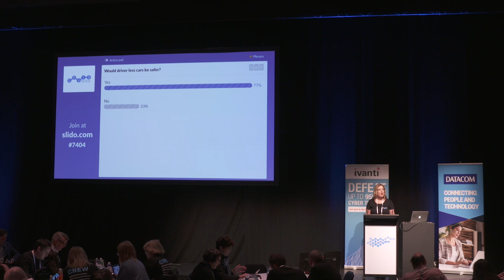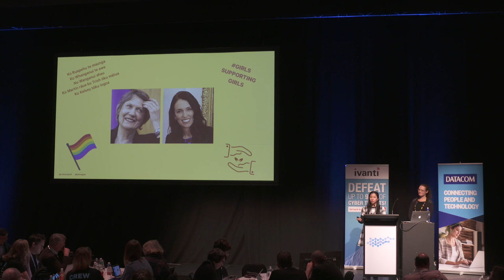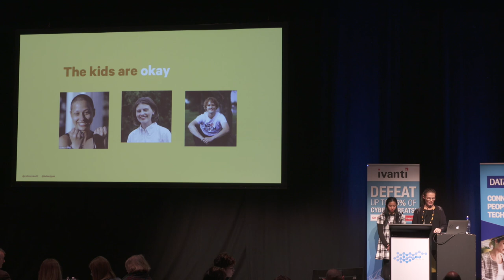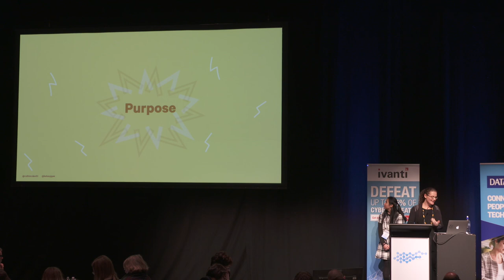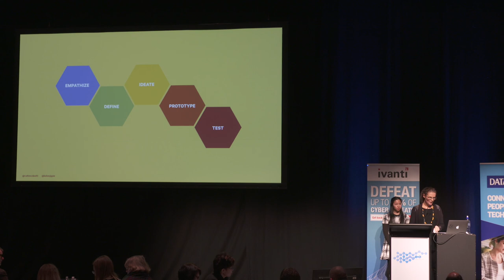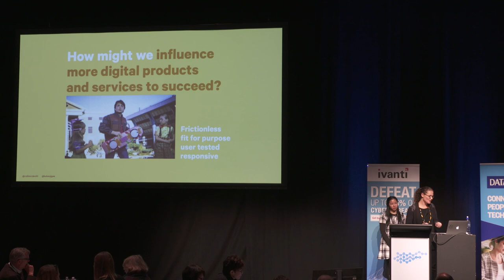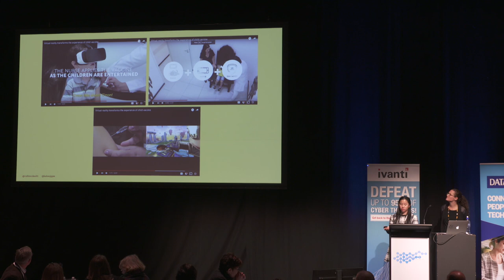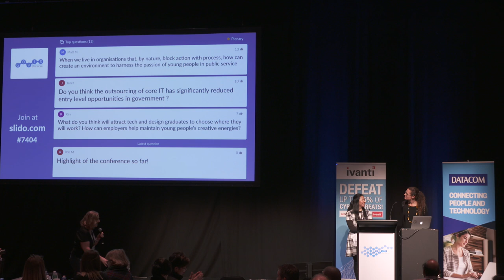GOVIS 2018 Ruth McDavitt and Kelsey Gee Full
How might we influence and encourage more digital
products and services to succeed? How can we unleash
the talent of our digital generation to design and deliver
digital products and services for maximum impact?